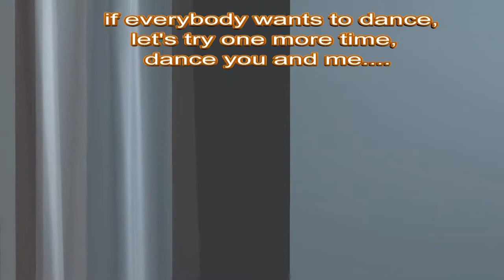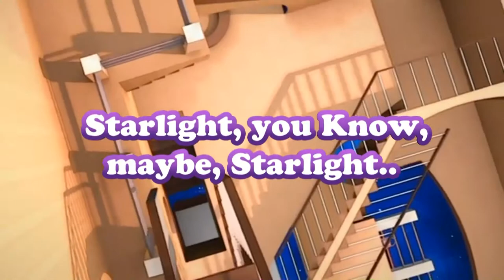Starlight (original song) by Alex Alvarez..